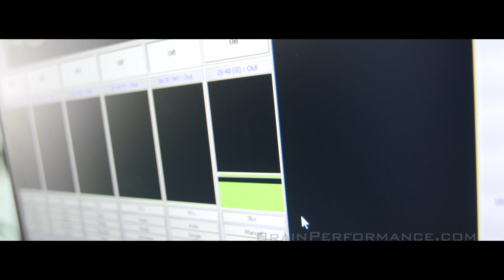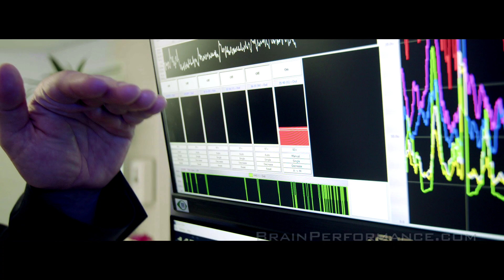WHAT IS NEUROFEEDBACK?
The Brain Performance Center explains how neurofeedback retrains the brain.